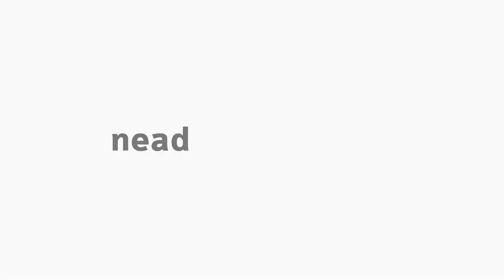[ART] Manifestações Artísticas Brasileiras - Apresentação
Apresentação da disciplina Manifestações Artísticas Brasileiras com o professor Felipe Caldas para o curso de Licenciatura em Arte.